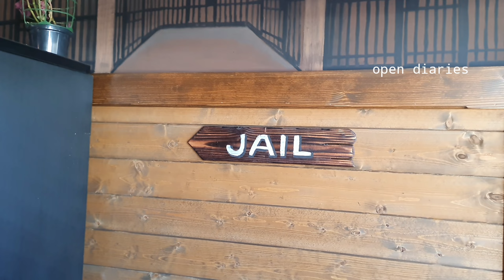St.Victtoriosa (BIRGU) - part 2 / History of Birgu, The Old capital of Malta 🇲🇹